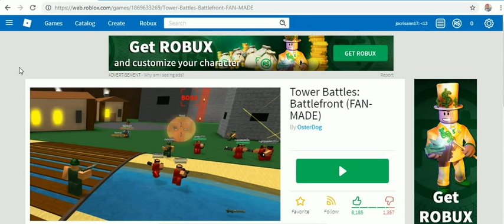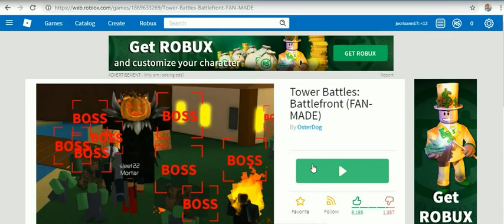ROB-LOX 49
cristhanlife vblogs

AND

 jocrisann17 roblox